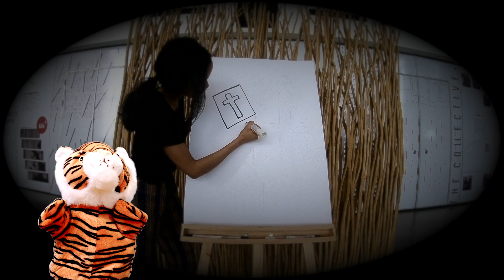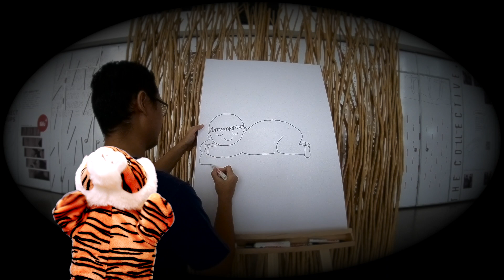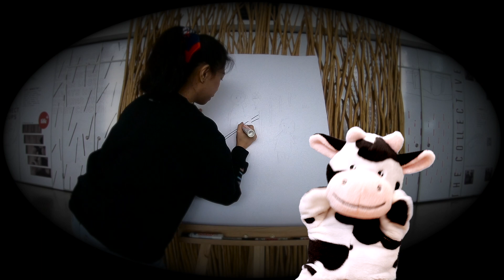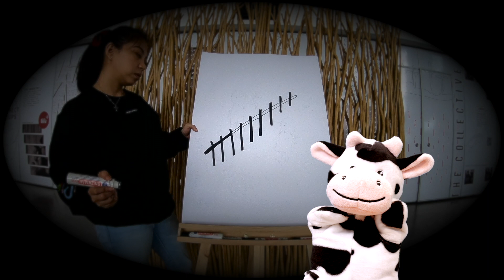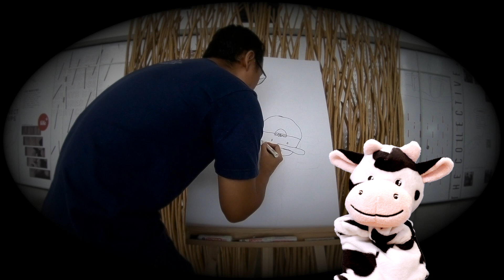May 3: (Ages 2-6) The 10 Commandments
The Ten Commandments can be grouped into two categories: The first four laws deal with a person’s relationship with God and the last six laws deal with a person’s relationship with others. God did not give laws for the sake of giving laws; the laws had a purpose. Not only did they show what righteous living looks like, they were part of the covenant God made with Israel.

Join our Zoom Class this afternoon!
Ages 4-6
Toddlers and 3 years old can join too, with their parents ;)

Meeting ID: 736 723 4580
Password: 434943